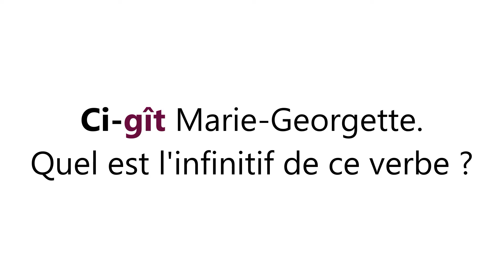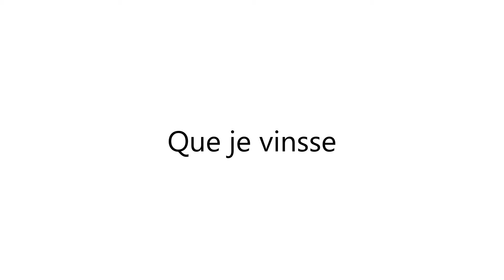Q2W n°22 : Conjugaison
Quizz de la Week (Q2W)

Le QUIZZ de la Week n°22 publié le mardi 05 octobre 2021

Thème : Conjugaison

Question 1 : Ci-gît Marie-Georgette.
Quel est l'infinitif de ce verbe ?

Question 2 : Vrai ou faux?
À l'indicatif, le verbe FALLOIR ne se conjugue qu'à la troisième personne du singulier.

Question 3 :  Il convain_
Quelle est dans cette phrase, la lettre manquante au verbe CONVAINCRE conjugué au présent de l'indicatif?

Question 4 : Que je vinse OU que je vinsse ?
Quelle est la bonne orthographe du verbe venir conjugué à la première personne du singulier, à l'imparfait du subjonctif ?

Question 5 :  En français, quels sont les deux auxiliaires utilisés pour les temps composés?

Question 6 : Le verbe attributif est différent du verbe d'état. Vrai ou faux ?